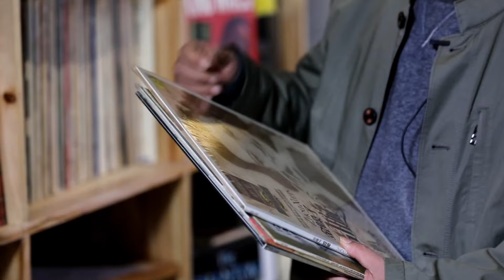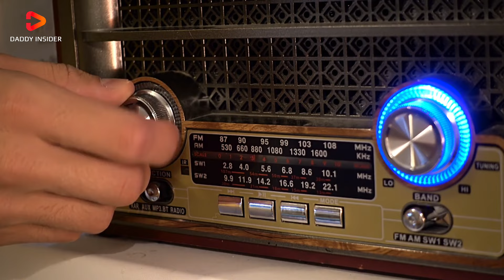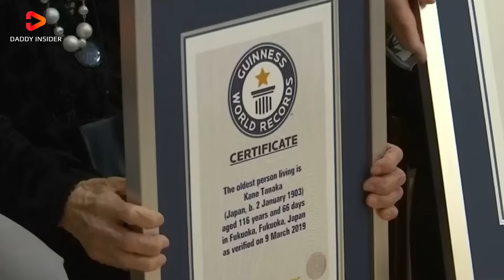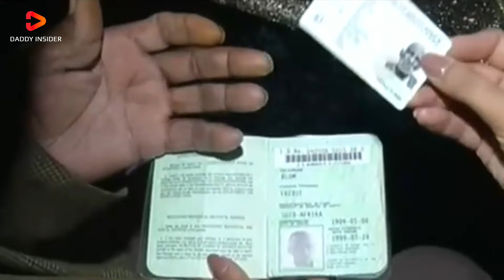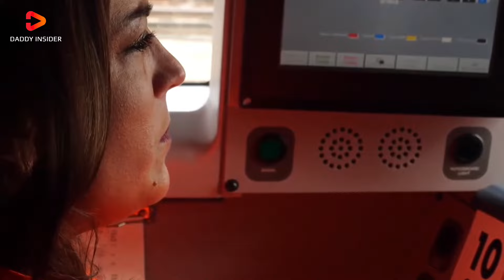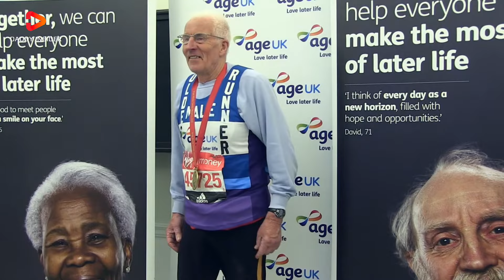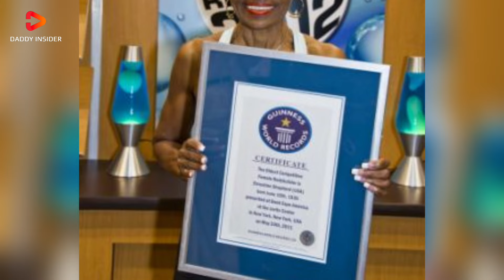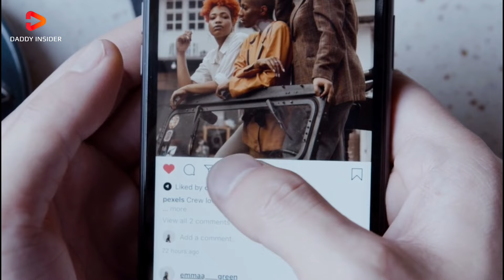Mindblowing Records By The Oldest People | 100 Years Old Record Holder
In this video we have covered amazing, jawdropping and crazy unbelievable records held by the old people. It came very surprising to us all while researching and making this video. As we see every now and then that a certain record has been achieved by someone young and they are holding a Guinness World Record certificate along with the team. But Have you ever thought even the oldest people people who are 80, 90 or 100 years old have also been making records these days in 2024.
These amazing records by the old people have most of the people in the age ranges of 90 or more than a 100 year old. We are sure this video is going to inspire many as this video is solely made for the inspiration. These are the lessons that we need in the first place before anything else, as we grow old we must not lose heart and keep living. Please watch this video of solid old people's records and be inspired. Make sure to share it with your loved ones too.